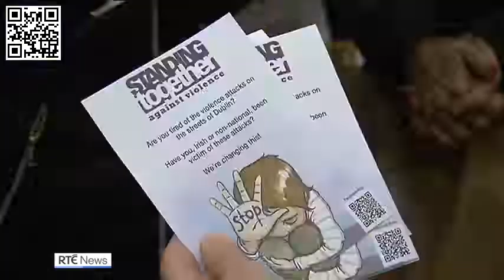Dublin city kids vs Brazilian Deliveroo